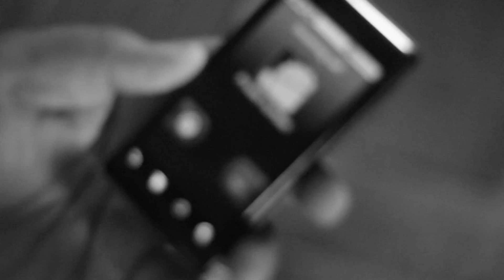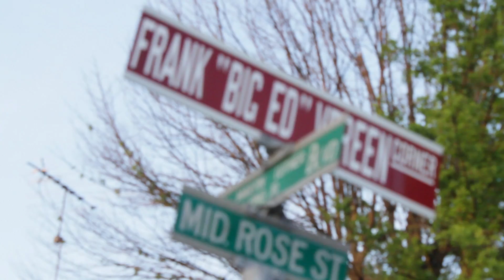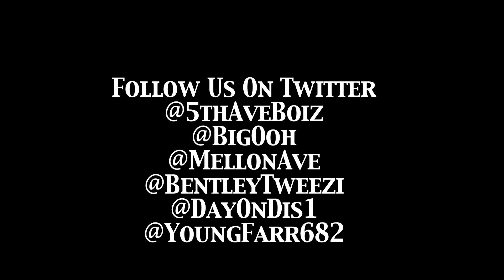Young Farr - "Kiss Your A** Goodbye" Freestyle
A Sta2ned Production

5th Boi'z Young Farr Presents: "Kiss Your Ass Goodbye" Freestyle

Produced By: Eddy Weddy
Directed By: Eddy Weddy
Edited By: EddyWeddy